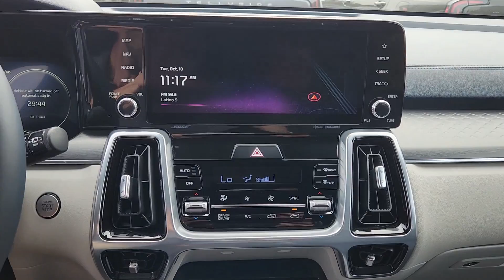2023 Kia Sorento_Hybrid Austin, Round Rock, Cedar Park, Leander, Plugerville PF220906A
Platinum Graphite Used 2023 Kia Sorento_Hybrid SX Prestige available in 13175 N. US HWY 183, Austin, Texas at Kia of North Austin. Servicing the Austin, Round Rock, Cedar Park, Leander, Plugerville, TX area.

13175 N. US Hwy. 183

FUEL EFFICIENT 33 MPG Hwy/36 MPG City! Kia Certified  LOW MILES - 177! Platinum Graphite exterior and Navy interior. Heated Leather Seats  NAV  3rd Row Seat  Turbo  All Wheel Drive  Alloy Wheels  CARPET FLOOR MATS  Quad Seats br /br /KEY FEATURES INCLUDEbr /Leather Seats  Third Row Seat  Navigation  All Wheel Drive  Quad Bucket Seats. Kia SX Prestige with Platinum Graphite exterior and Navy interior features a 4 Cylinder Engine with 227 HP at 5500 RPM*. br /br /OPTION PACKAGESbr /CARPET FLOOR MATS. br /br /BUY WITH CONFIDENCEbr /Every vehicle must pass a 164-point inspection by Kia-trained technicians. 12 months / 12 000 miles of Platinum Comprehensive coverage  10-year/100 000-mile limited powertrain warranty  Rental car coverage and travel breakdown assistance are included  24/7 Roadside Assistance and Towing includes lockout service  jump start  flat tires  and more. CarFax vehicle history report is included with every Certified Kia br /br /Horsepower calculations based on trim engine configuration. Fuel economy calculations based on original manufacturer data for trim engine configuration. Please confirm the accuracy of the included equipment by calling us prior to purchase. br /
CF